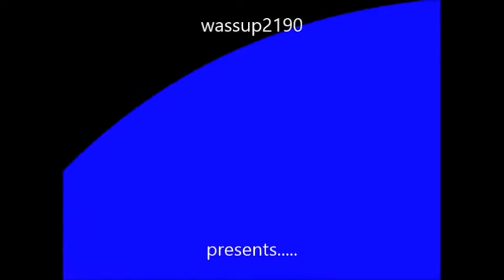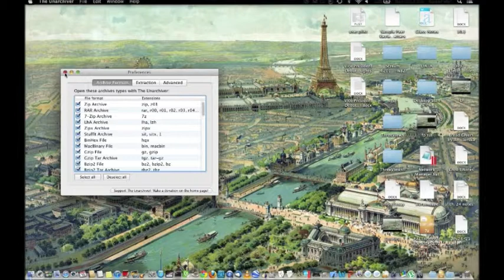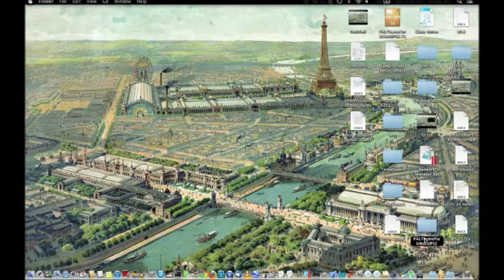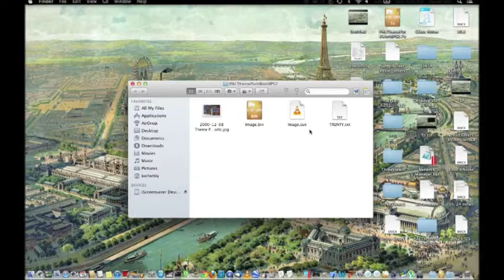How To Succesfully Unarchive A File With ANY Extension On Mac OSX (The Unarchiver)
Sorry about the quiet audio. My computer's mic is pretty crappy.

I show you how to successfully unarchive an archived file with ANY file extension on Mac OSX. Though I demonstrate a 7-zip file, this also works on .tar.gz and .cpgz files, where you'd normally just get a tar.gz that unarchives into a .cpgz and continuously loops. This also works with pretty much every other file extension. Here is the link to download

It might be wise to Google it first, as there may be a newer version.